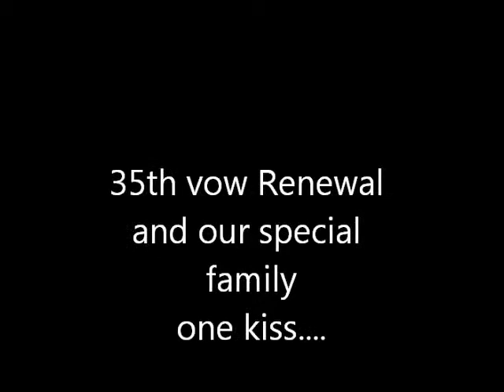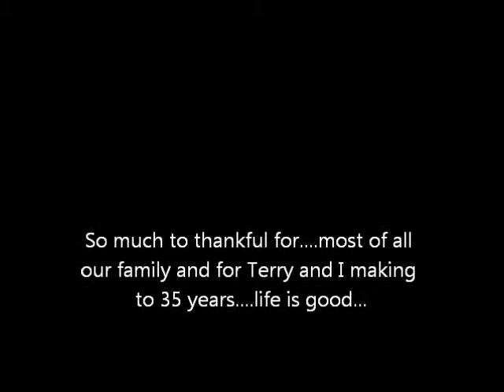Virginia Beach our 35th renewal vows...